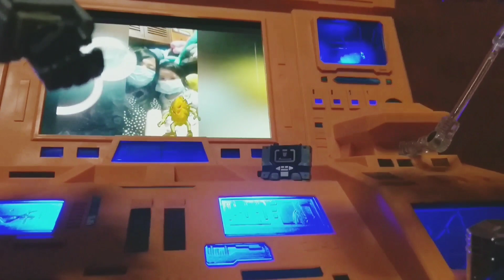COVID 19 - DON'T BE A MEGATRON... WEAR A MASK AND BE A HERO...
Let us keep ourselves and our loveones protected and safe by having extra protection against Covid 19...

Let's wear a Mask and be a super hero...